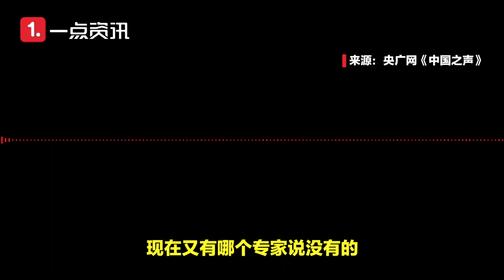司机下高速被要牛的阴性证明 官方：个别干部对防疫政策掌握不到位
据央广网《中国之声》栏目报道，6月14日，货车司机下高速被要牛的阴性证明#，杨师傅称自己从内蒙古赤峰拉了一车牛前往张家口，下高速卡口时，工作人员说自己有48小时核酸，做了抗原，就可以放行，但自己还必须跟村委会沟通，村委会同意才能下高速。杨师傅在手续齐全的情况下联系村委会，村干部却表示，无法证明牛是否感染，他不能同意下高速。14日深夜，张家口市委宣传部表示，该情况的发生是因个别村干部对防控政策掌握不到位，属地已立行立改。